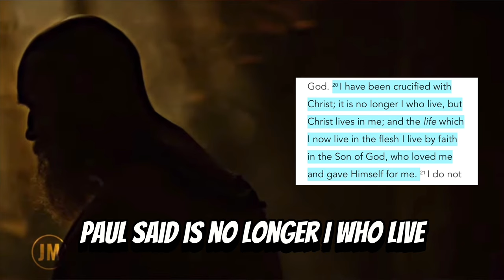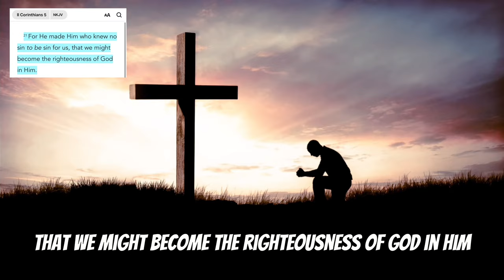We preached the Gospel to Muslims and this happened! (Public Interview)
Hope this video blesses y’all in Jesus mighty Name!

Timecodes

0:00 - Intro
01:17 - Public Interview
12:45- Outro